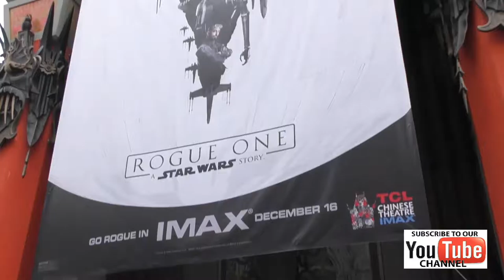Star Wars Cosplayers at the Star Wars Rogue One Costume Contest at TCL Chinese Theatre in Hollywood